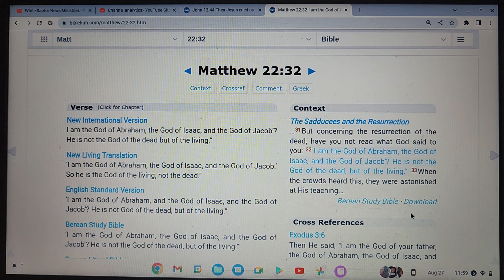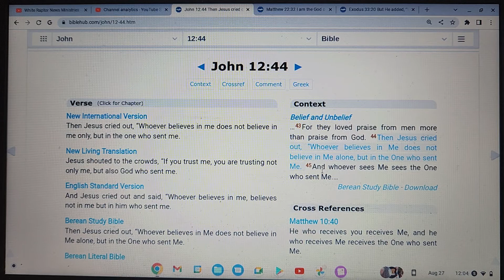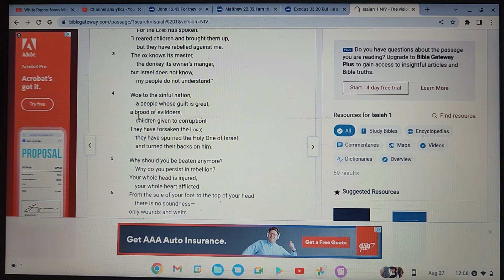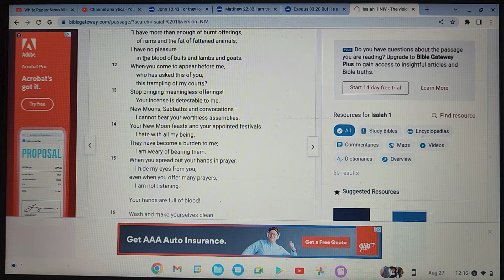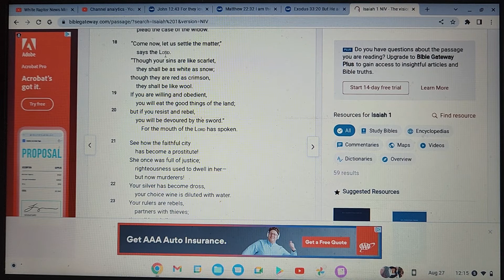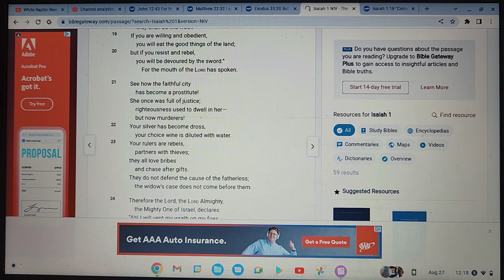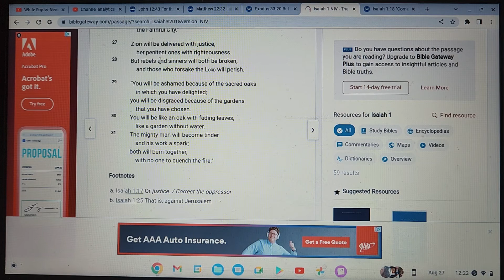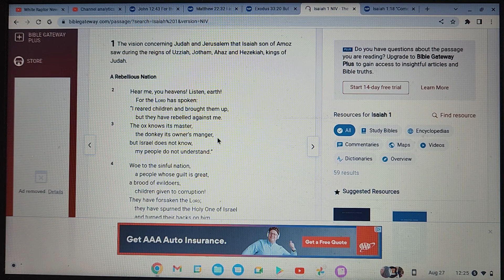JOHN 12:44 THEN JESUS CRIED OUT. WHOEVER BELIEVE IN ME DOES NOT BELIEVE N ME ALONE. ISAIAH CHAPTER 1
FEELING UNDER THE ATTACK OF GOVERNMENT OFFICIALS. MY TURN IS SOON

ALL PRAISE AND GLORY TO THE MIGHTY MOST HIGH

BLESSINGS TO THE CHILDREN OF ISRAEL.